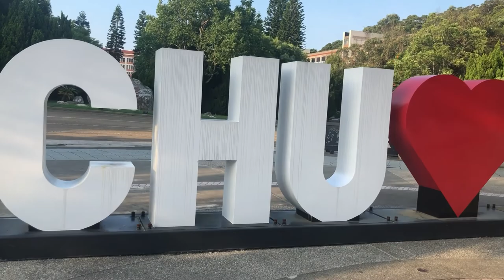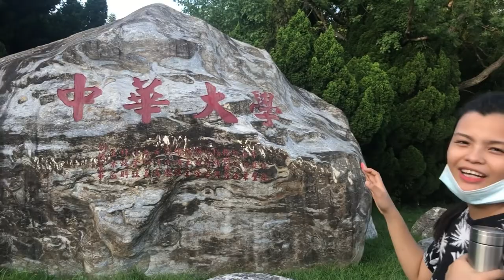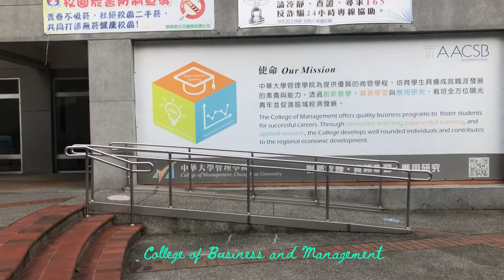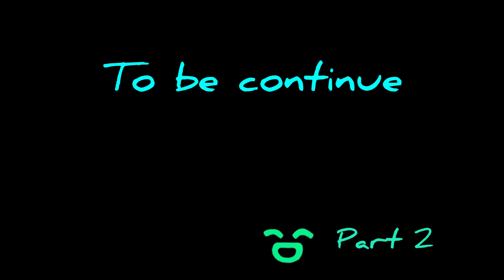Campus Tour (part 1) || UNIVERSITY IN TAIWAN || Yating Liu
*C     I     A     O*